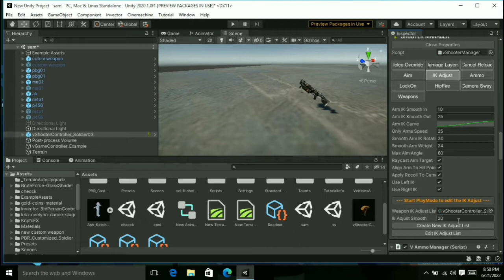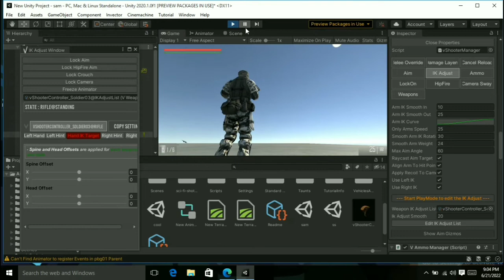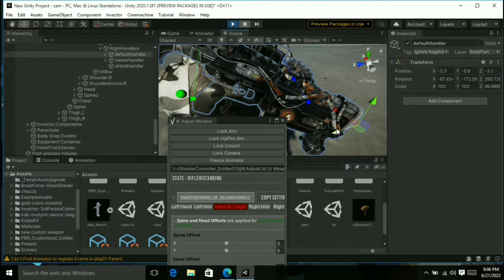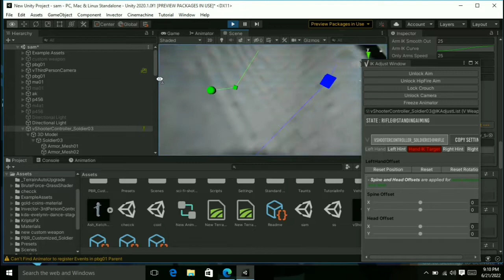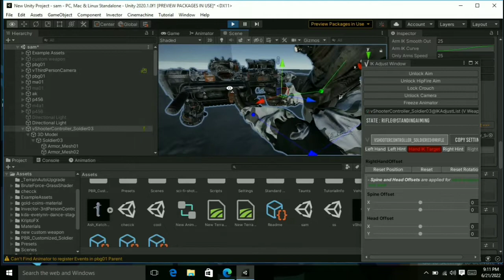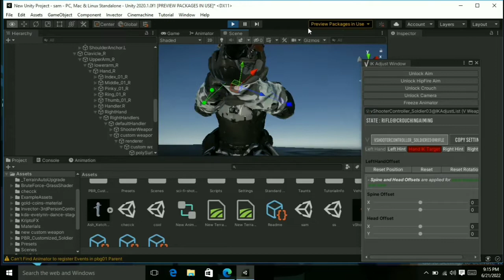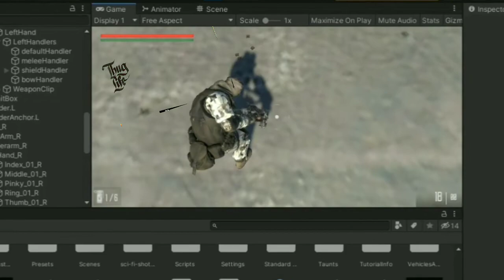Adjusting weapon ik invector tutorial #1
Hey guys in this tutorial you will learn how to set up weapon ik that will help your player to hold weapon in correct way and get a good ik system

any problem ask in discord or comment section

By samartha

tags